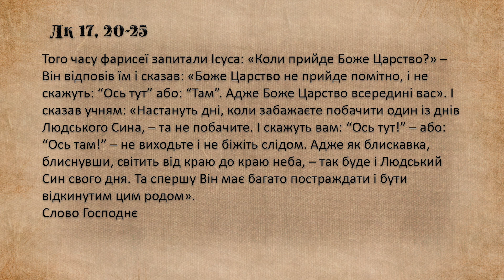"Дорога до серця" ХXХІІ звичайний тиждень, четвер, Лк 17, 20-25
ХXХІІ звичайний тиждень, четвер, Лк 17, 20-25